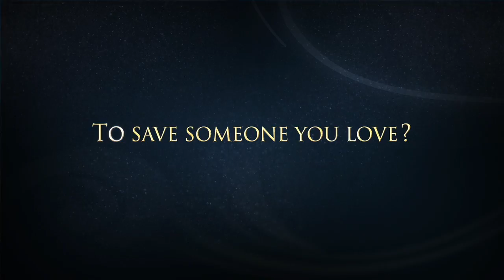Ni No Kuni - Wrath of the White Witch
Trailer di lancio per Ni No Kuni in versione USA! Pubblicato anche su